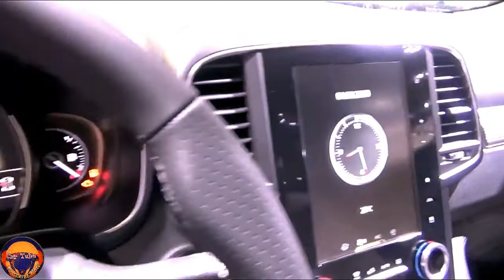New 2021 Renault Koleos 150 X Tronic The Best Family BIG SUV Exterior and Interior FHD